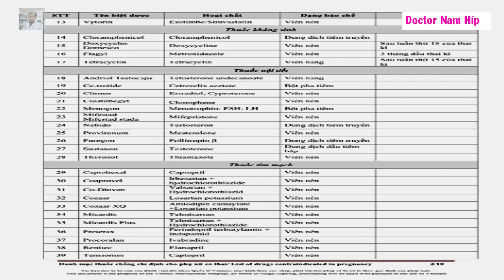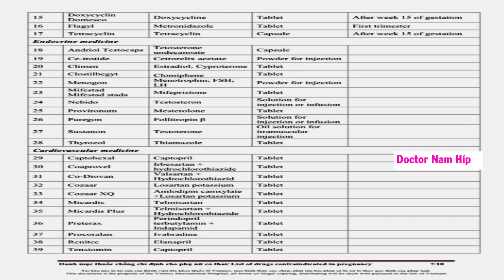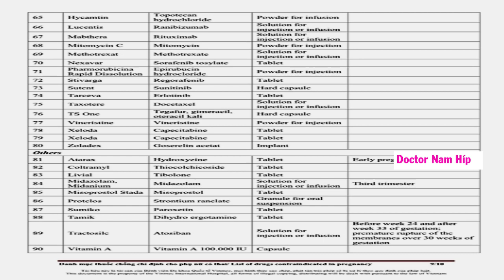DANH MỤC THUỐC CHỐNG CHỈ ĐỊNH CHO PHỤ NỮ CÓ THAI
MỌI NGƯỜI TẢI FILE VỀ NHÉ :
BÀI 2 : QUY ĐỊNH VỀ QUẢN LÝ NHÓM THUỐC CẢNH BÁO CAO
 BÀI 3 : HƯỚNG DẪN PHA VÀ BẢO QUẢN THUỐC ỐNG
BÀI 4 : DANH MỤC THUỐC KHÔNG NÊN NHAI HAY NGHIỀN UỐNG
 BÀI 5 : DANH MỤC THUỐC CHỐNG CHỈ ĐỊNH CHO PHỤ NỮ CÓ THAI
BÀI 6 : THUỐC CHỐNG CHỈ ĐỊNH Ở PHỤ NỮ CHO CON BÚ
BÀI 7 : THỜI ĐIỂM SỬ DỤNG THUỐC AN TOÀN & HIỆU QUẢ

TỒNG HỢP CÁC BÀI GIẢNG HAY KHÁC :
Bài 1 : CÁC BỆNH HÔ HẤP KHI CHUYỂN MÙA Ở  TRẺ NHỎ
BÀI 2 : VAI TRÒ CỦA PPT TRONG LOÉT DẠ DÀY – TÁ TRÁNG DO NSAIDS
BÀI 3 :  SỬ DỤNG KHÁNG SINH TRONG NHI KHOA
BÀI 4 : CHẨN ĐOÁN HÌNH ẢNH HỘI CHỨNG PHẾ NANG
xử  trí tình trạng tăng huyết áp cấp cứu
 tiếp cận đau bụng cấp và viêm dạ dầy